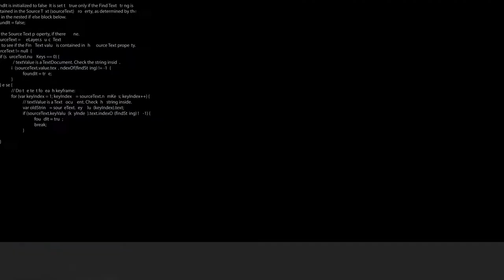Galala University ADV First Shoot Break Down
Hologram and Lighting Creation on Shoot